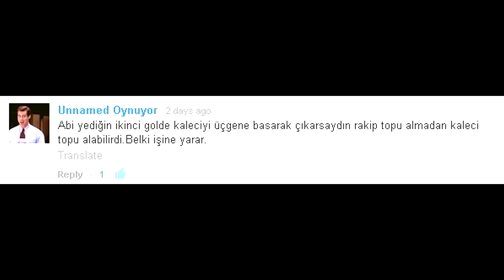(Türkçe) Fifa 14 - Sezon 8 Finali, Galatasaray vs Roma (Playstation 4 & 1080P)